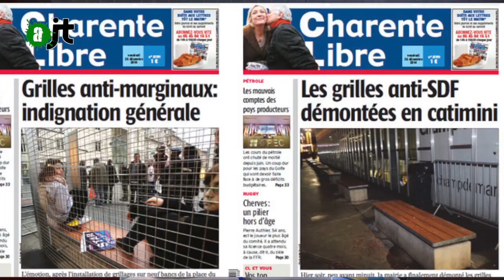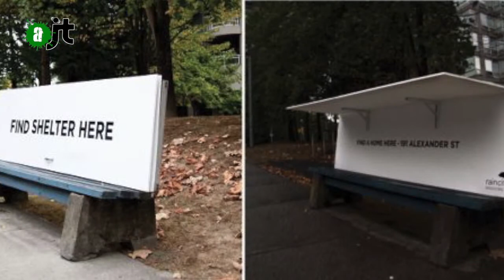Des cages anti-SDF à Angoulème : Reportage de l'aJT 22/01/15 - 9